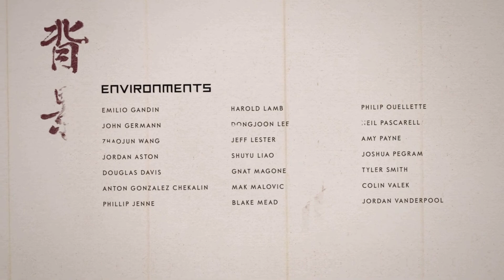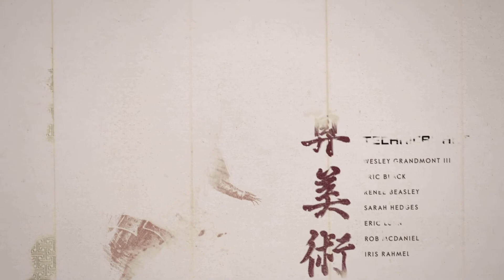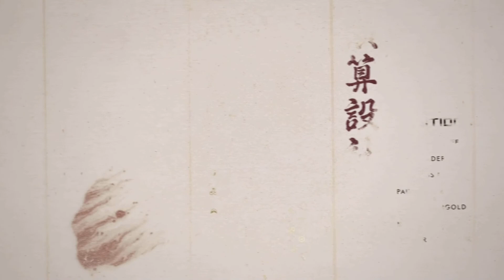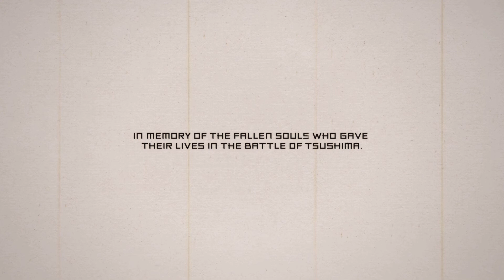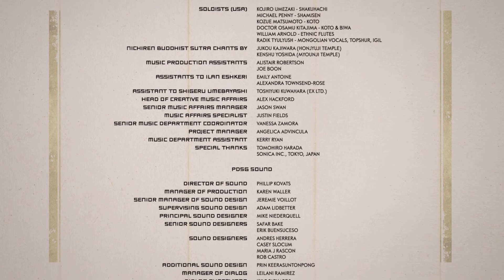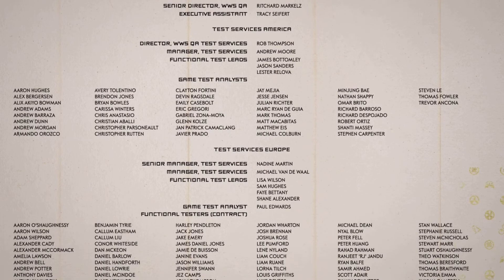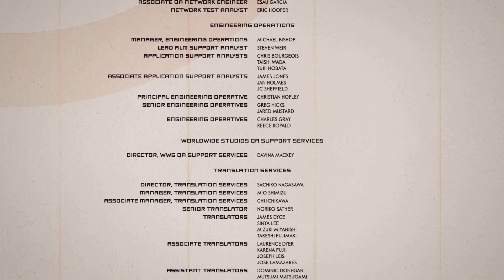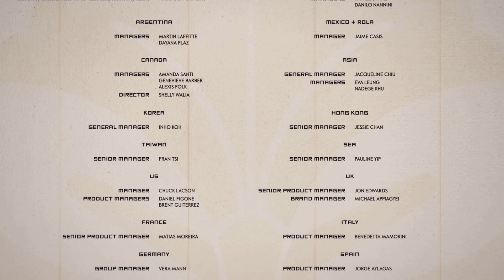Ghost of Tsushima - The Tale of Lord Shimura - ENDING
The Tale of Lord Shimura
ENDING + Credits